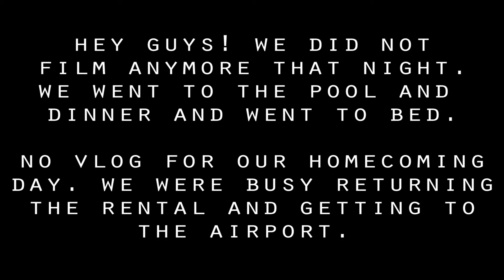Our Final Day In Chicago! (Vacay Day 6) | 06.13.16